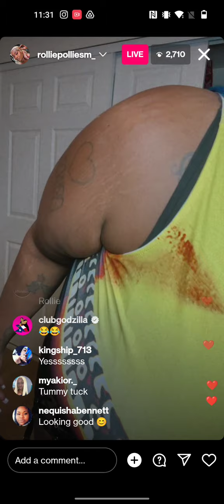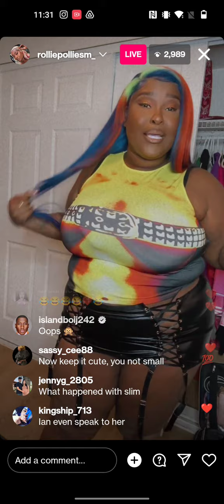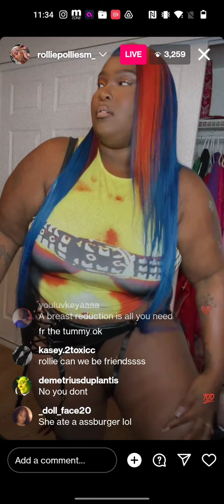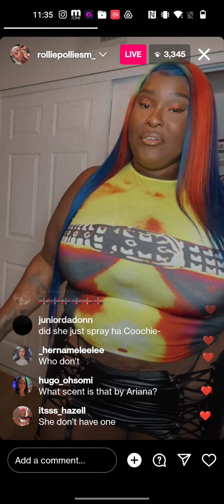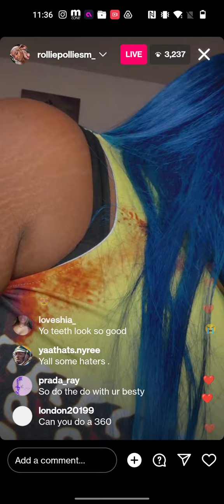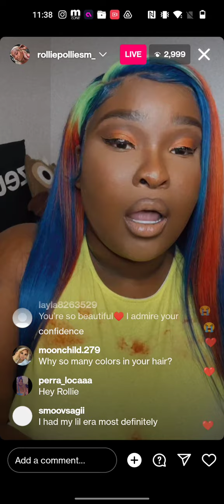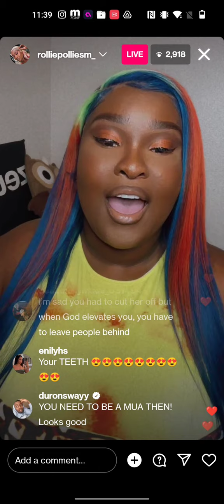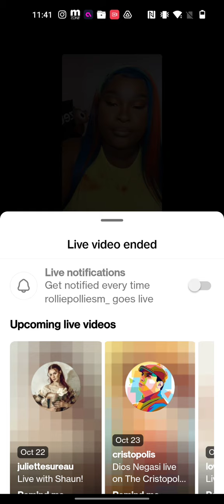Rollie Snaps On Biggie Says Her Breath Stinks And She says Slim is Burned Out know they don't talk